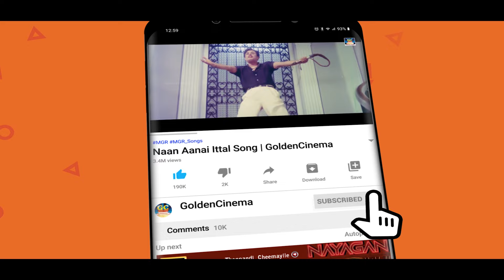மன வேதனையில் கேட்கும் டி.எம்.எஸ் சோக பாடல்கள் | Heartrending Sad Songs | Kannadhasan.